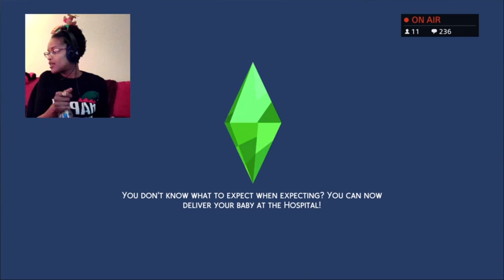Merry Chrimus Eve!University Hills:Season 2:Sul Sul Sulani-Ep.3|New Week, New TINGZ| !LUV !FC !QOTD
Another week in the house and tensions are heating up in the house, we had a surprise guests from Season 1 come thru